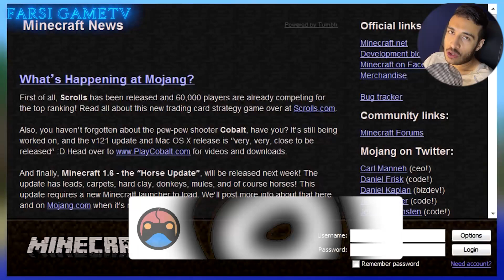ماینکرفت / 30چیز که فقط بازیکن های قدیمی میدونن / Minecraft